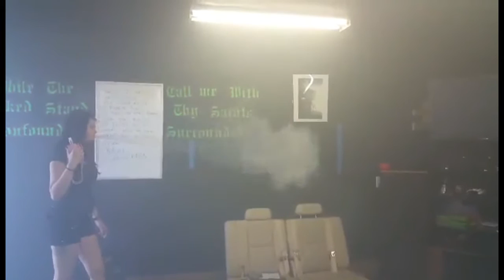THE TWO FACE RDA!!!